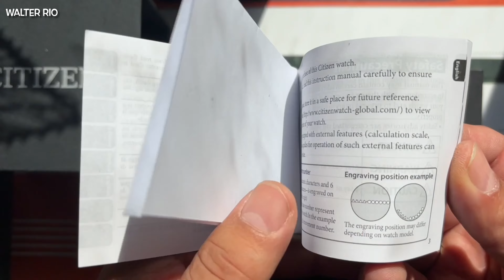CITIZEN AW0020-59E Eco-Drive •español•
El Citizen AW0020-59E es un reloj analógico elegante y deportivo de la línea Eco-Drive, lo que significa que funciona con energía solar, eliminando la necesidad de cambiar la batería. Tiene una caja y brazalete de acero inoxidable con acabado cepillado, y una esfera negra con marcadores de hora y manecillas luminosas para mejor visibilidad. El reloj cuenta con resistencia al agua de 100 metros, es duradero y adecuado para actividades cotidianas y deportivas. Su diseño combina simplicidad y funcionalidad, con un toque moderno.

Espero que este video les sirva de algo !!! Saludos!!

                    ♥︎GRACIAS♥︎